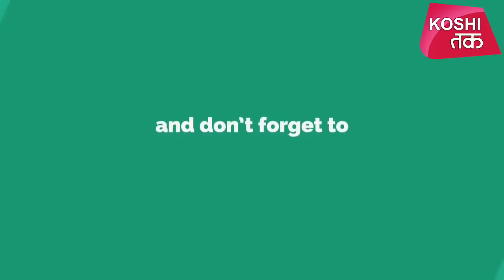पटना आवास पर प्रेस वार्ता करते सांसद पप्पू यादव | Pappu Yadav